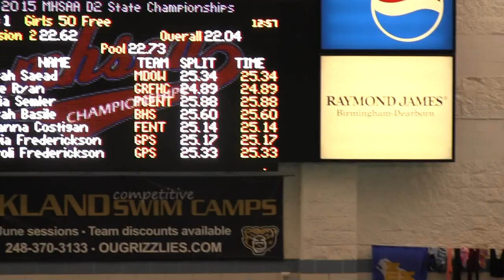2015 FHC State Meet Prelims 50 Free Ryan